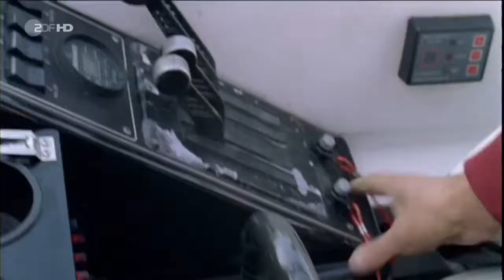Rosamunde Pilcher Flügel der Hoffnung Herzkino, DE 2007 HD Part 02